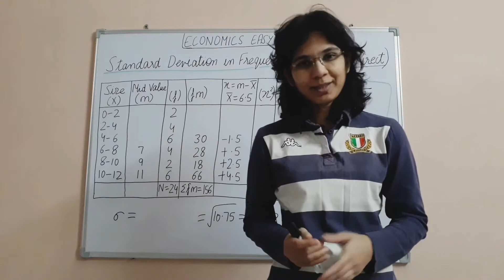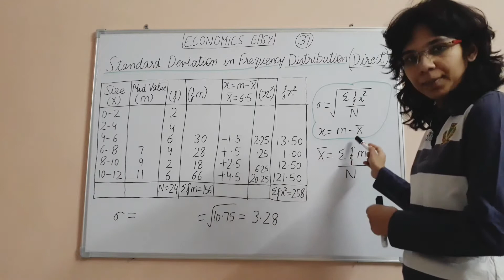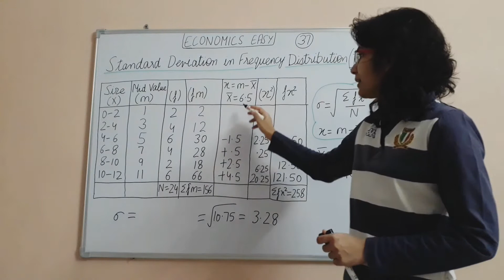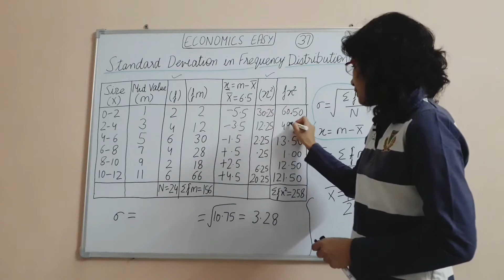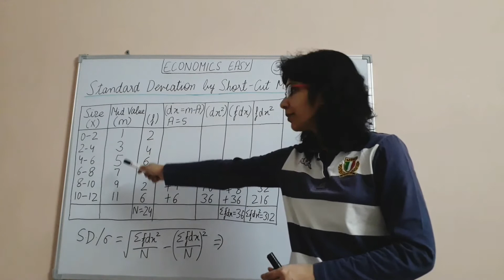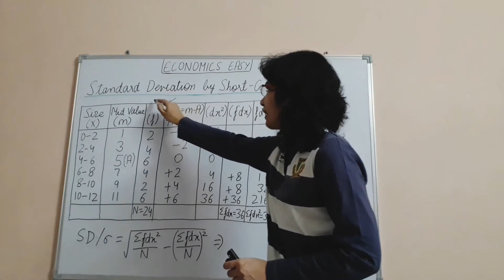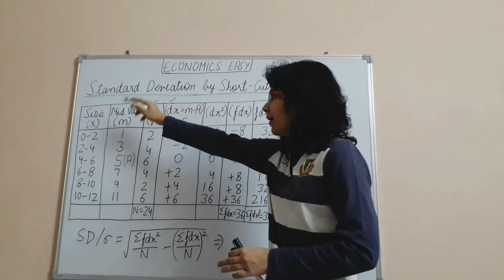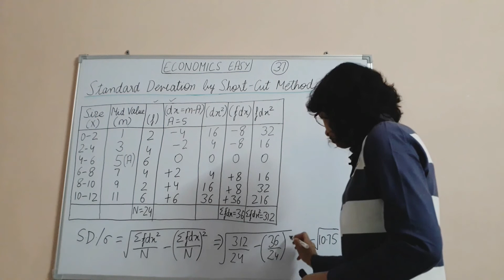Measures of Dispersion | Economics | का Part 10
Queries Solved :-
1) standard deviation statistics
2) standard deviation frequency distribution series
3) statistics class 11 chapter 11